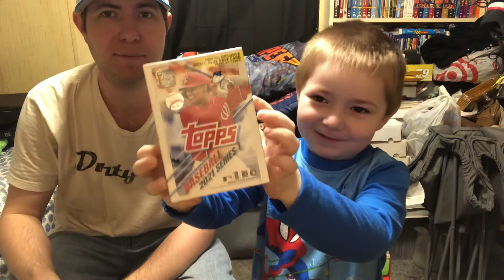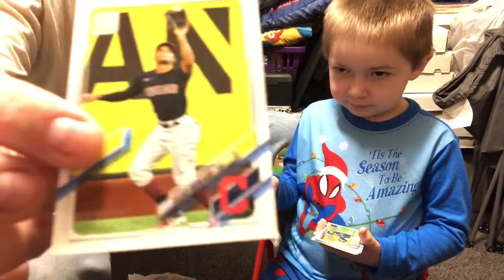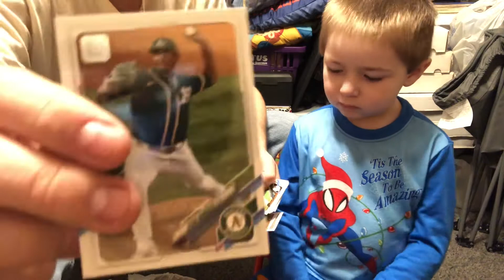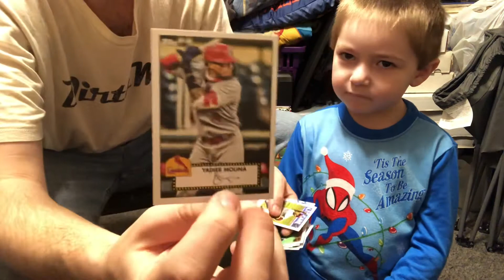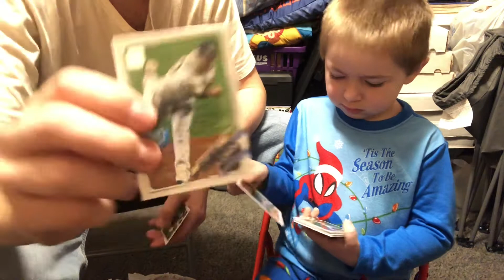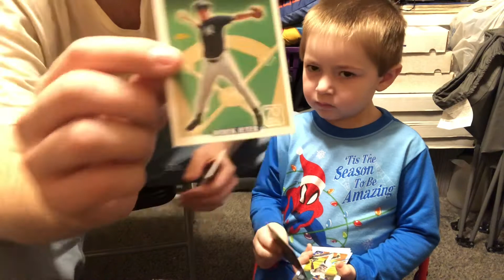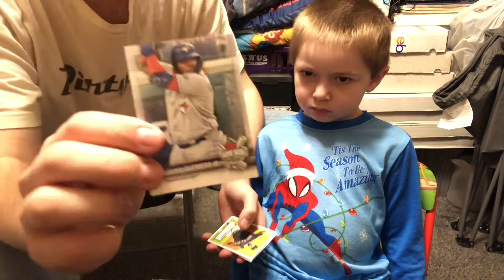2021 topps series 1 blaster rip !! Personal rip for Dan S